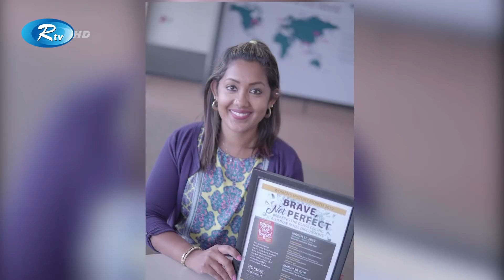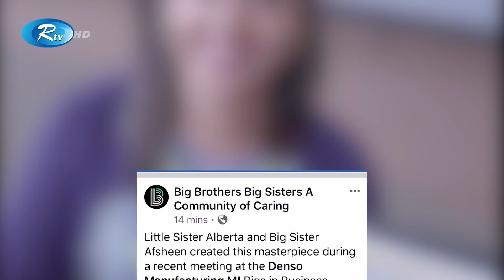আমেরিকায় বাংলাদেশী তরুণী মিশার সাফল্য | Success In America | Rtv Exclusive